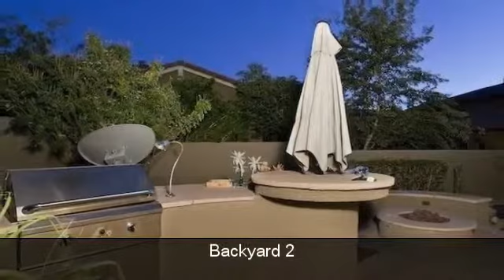DC Ranch Monterey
DC Ranch lifestyle awaits! This beautiful 4 bedroom, 2.5 bath home features great outdoor living with a backyard putting green, firepit, built-in BBQ, a gorgeous upgraded kitchen with stainless steel appliances, gas cook top, granite slab counter tops, a large bonus room located off the interior courtyard, lots of tile and hardwood flooring, formal dining and living rooms, and a large family room located off the kitchen. The master bedroom is located downstairs with 2 additional bedrooms and bathroom upstairs. The DC Ranch community features two clubhouses, heated pools, tennis courts, work-out facilities, multiple parks, walking/jogging paths and much more. Don't mess with the long waits on short sales & bank owned properties, this home is ready to go!